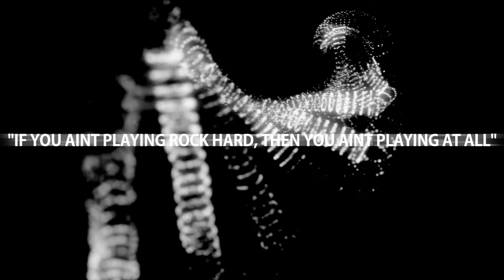Giveaway 5 - Subscribe and stay active to Win!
If you want a chance to win either a £20 PSN Voucher/£20 Xbox Live Credits or £20 Stream Credits (or equivalent) simply Subscribe and remain active on my channel by commenting and liking on my new videos. I will announce a winner next month chosen randomly from a list I will compile based on those who are most active on my channel. Active meaning posting comments and leaving likes.

Good Luck!